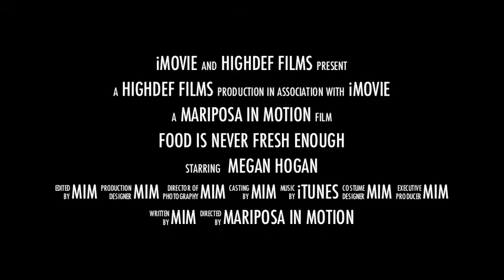Megan's Supermarket Spy Trailer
Video by:
Vanessa Gatlin, Mariposa In Motion, LLC